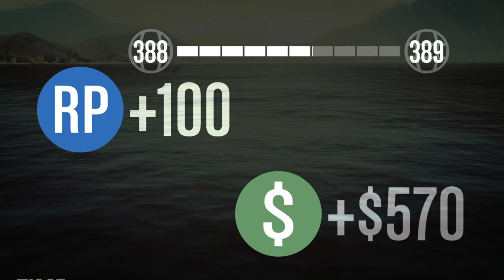Toro vs Dinghy vs Jetmax vs Seashark "Fastest Boats" (Ill-Gotten Gains Part 2 Update)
A speed test between the new Lampadati Toro and the top 3 fastest boats in the game, the Speedophile Seashark, The Shitzu Jetmax and the Nagasaki Dinghy. Tested on 7/8/15 (Today) The Lampadati Toro is a "new" vehicle in GTA 5 introduces in the "Ill-Gotten Gains Part 2 Update" 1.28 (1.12 next-gen) Update DLC. GTAO (GTA ONLINE gameplay) of boats.
Cars are tested in a short drag race track, a long open stretch of road to test top speed and on an actual Rockstar verified land race "Cutting Coroners" to showcase overall performance of both cars.